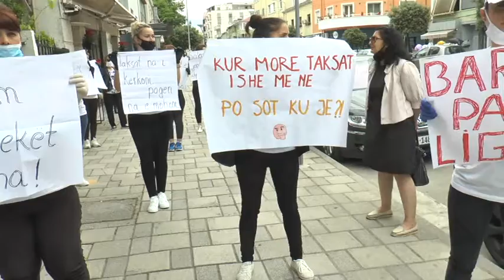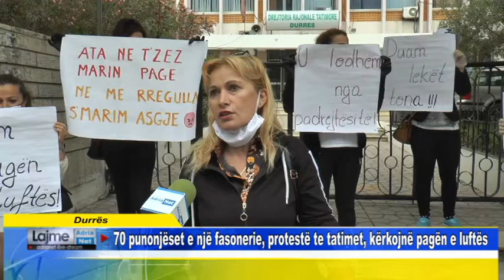Durrës 70 punonjëset e një fasonerie, protestë te tatimet, kërkojnë pagën e luftës